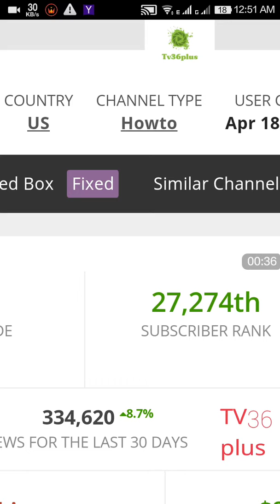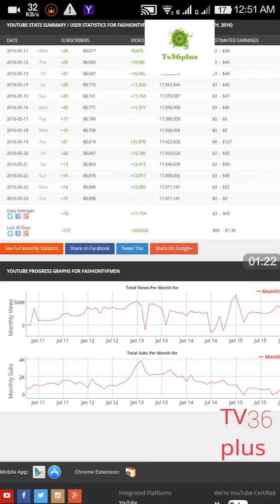Fashion Tv how many videos uploaded to YouTube& how much money earn from YouTube every month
F Tv is usa based fashion channel